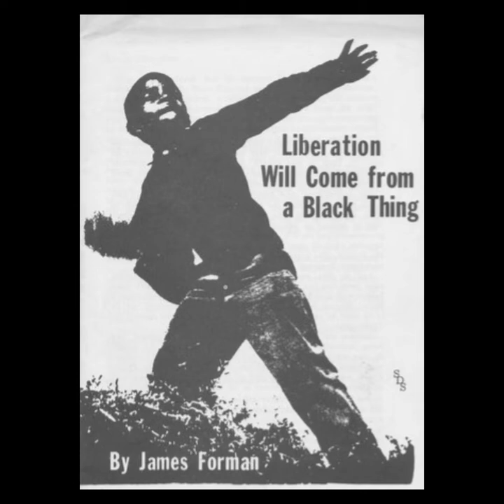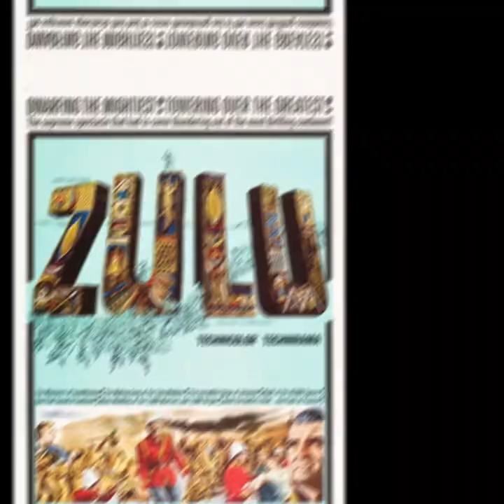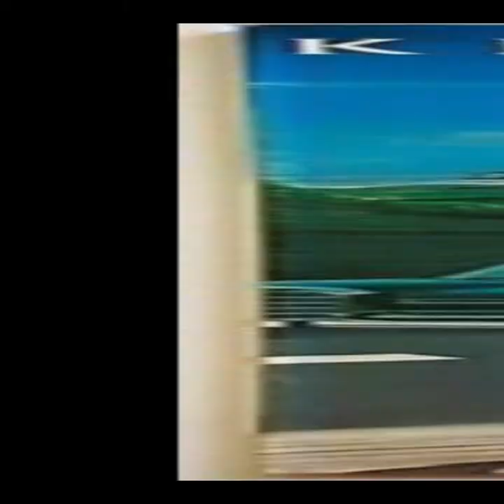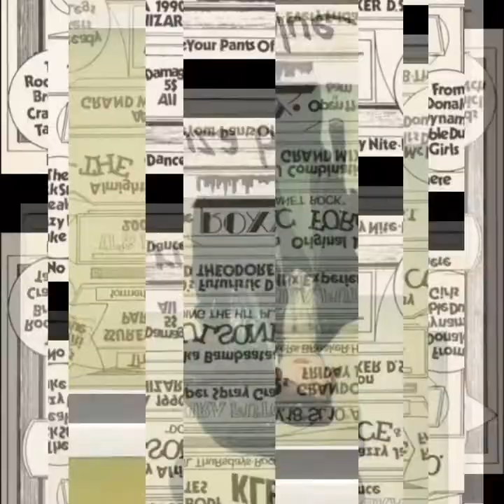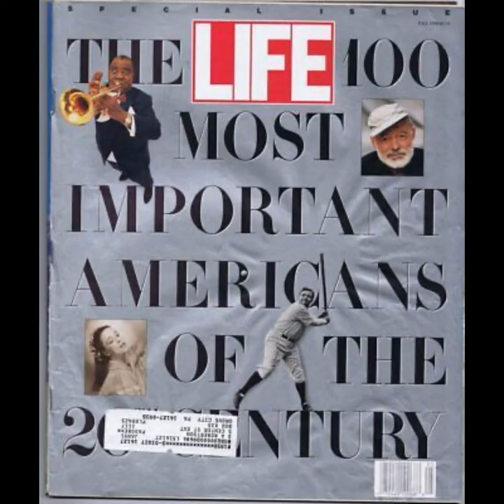Afrika Bambaataa Biography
In my opinion Afrika Bambaataa is Hip Hop’s 1st producer. Pioneering the sound of drum machines and synths into Hip Hop. Before that Rap beats were made using the same instruments as your washed up uncles funk band.. but after Bambaataa Hip Hop went to universal in an electronic spacecraft called “Planet Rock”. If you still don’t know what I’m talking about, check out this biography video of Afrika Bambaataa.

Show your love for Hip Hop
💯Tag a Hip Hop Friend

UrbanSoundStudies X @afrika_bambaataa_official 🤘🏽